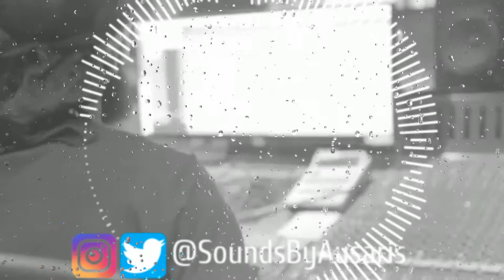[FREE] Nipsey Hussle Type Beat 2020 - "Crenshaw Blvd"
Free Nipsey Hussle Type Beat 2020 The Game Type Beat 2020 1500 Or Nothin' Type Beat 2020 Payroll Giovanni Type Beat 2020 Cardo Type Beat 2020 West Coast Type Beat 2020 for NON-PROFIT USE ONLY, otherwise DM me on Instagram or Twitter @SoundsByAusaris OR you can email me at for beat prices.

BPM: 87